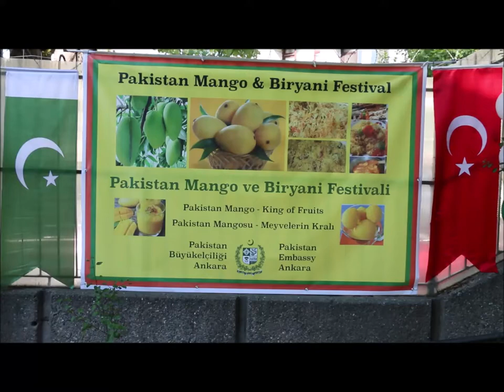Pakistan Mango and Biryani Festival in Ankara - 2019